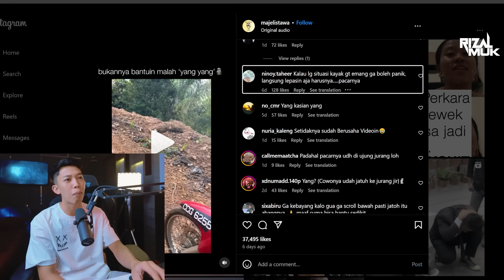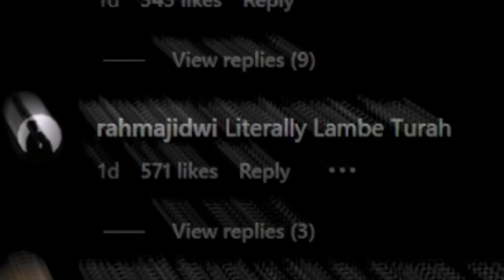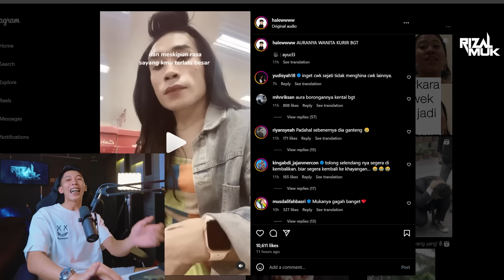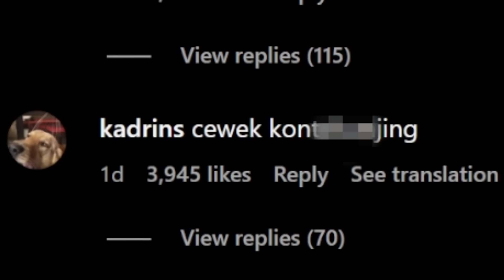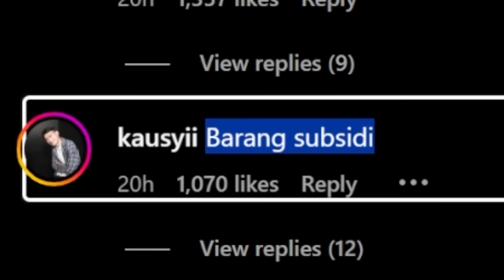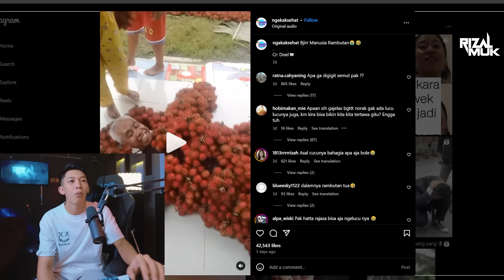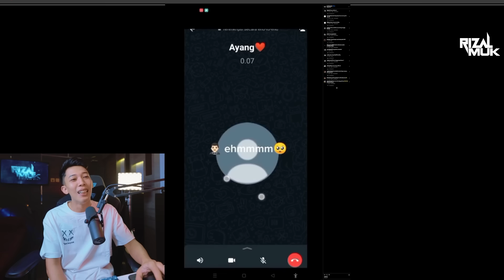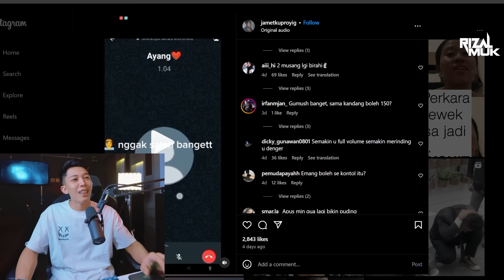mending beli seblak